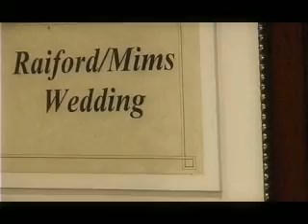NC'S CRUNKEST DJ GETS MARRIED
NO LIMIT LARRY GETS MARRIED
ANOTHER CITYHEATFILMS PRODUCTION